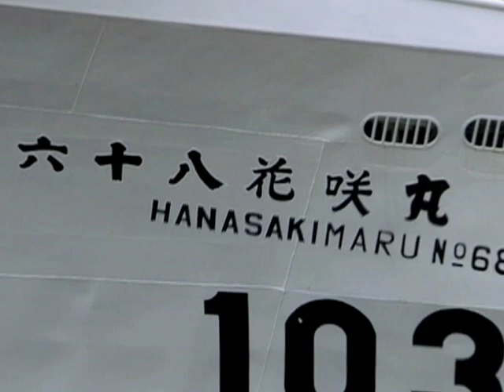Japan's Tsunami-Ravaged Fishing Communities Fight Back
The massive tsunami that struck Japan in March tore through the remote fishing towns on the northern Pacific coast, destroying virtually everything in its path. Doubts remain over whether the communities will be able to rebuild along this rocky shoreline. Nearly five months on, though, there are signs of economic life amid the piles of wreckage.